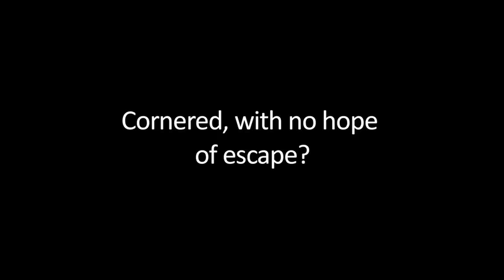The Link (is awesome) #3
Ever had an awkward moment at a party? At a loss for something interesting to say? This is the show for you